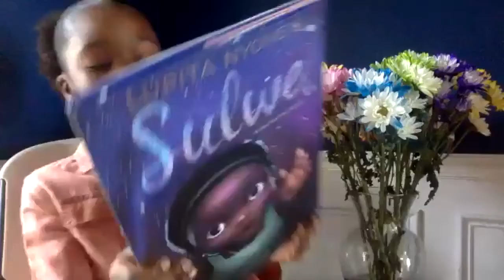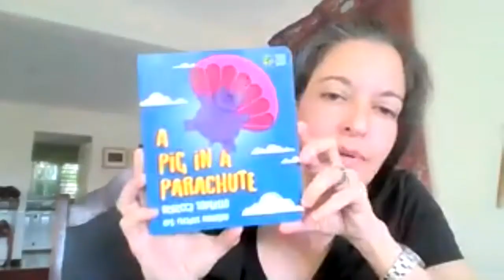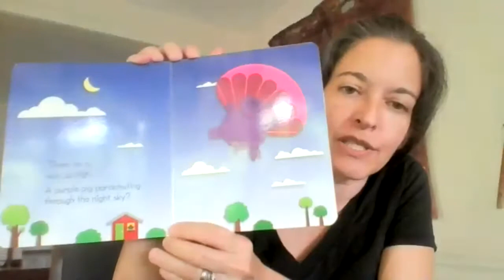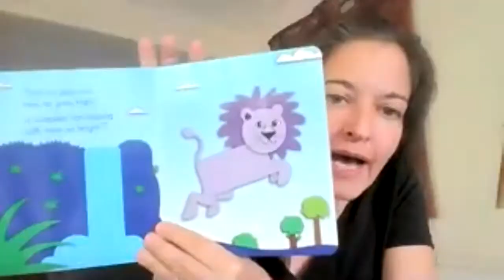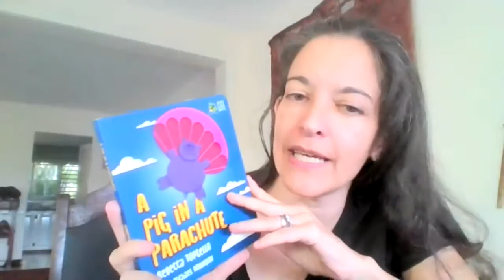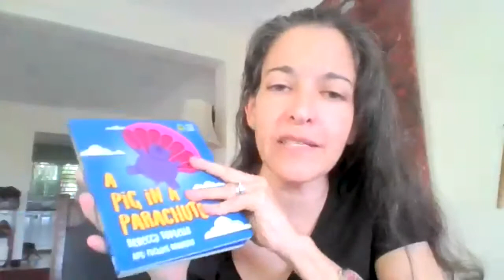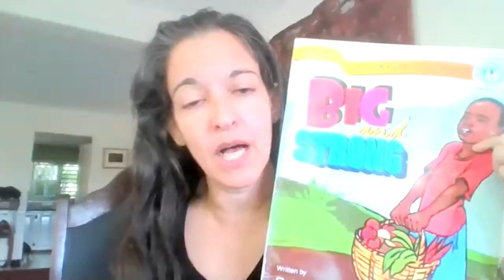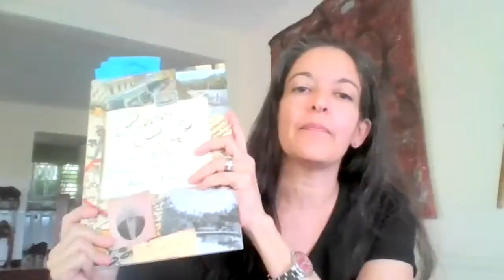"Story Time With A Twist Of Patois", join Aijah and Ethan on the cultural journey.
Join The Caribbean Edge Kids for an afternoon of storytelling. Tune in as our children read for you. De pickney dem amazing!
Author Dr. Rebecca Tortello, UNICEF Education Specialist joins us as well and reads one of her own books.
Aunty Sophie always has a surprise story for us. Never stop reading, inspiring and having fun. The Jamaican culture is rich and powerful beyond measure and we happily share it with you.